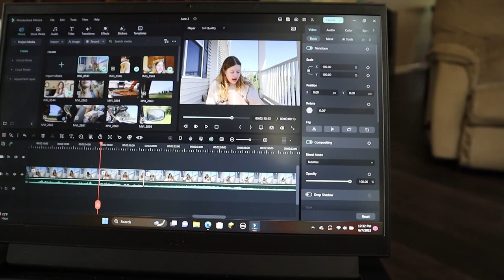VlOG | FLETCHER Concert + Dog Sitting + Gardening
~Socials~
Spamtok: Julia Claire (@.juliaclaire) TikTok | Watch Julia Claire's Newest TikTok Videos